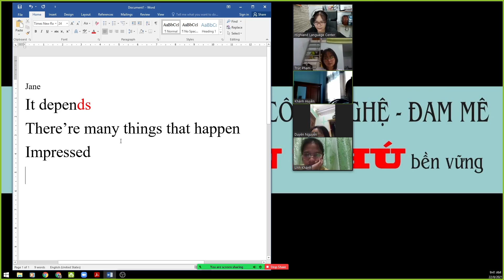Julie- extract of online lesson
Mở lớp Dạy online thường xuyên theo nhóm từ 7-10 học viên - cấp độ B1, B2, Toeic, Ielts, Giao tiếp